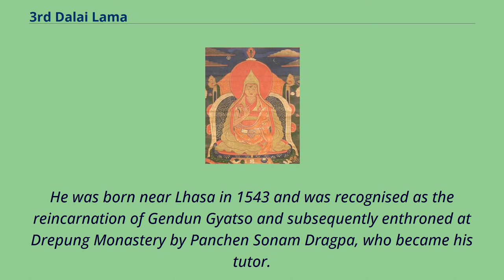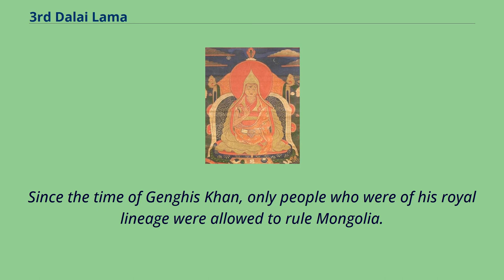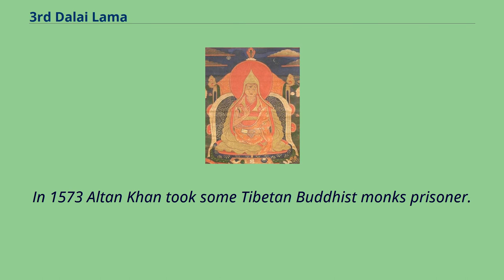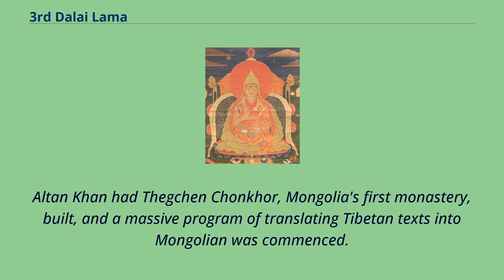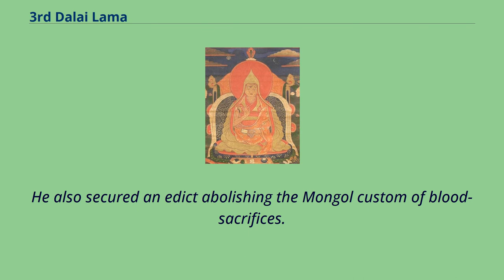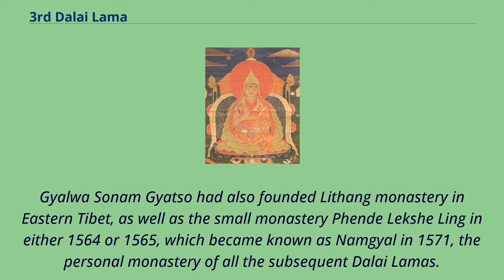3rd Dalai Lama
16th-century_Tibetan_people
Sonam Gyatso （Tibetan: བསོད་ནམས་རྒྱ་མཚོ་, Wylie: bsod nams rgya mtsho, ZYPY: Soinam Gyaco; 1543–1588） was the first to be named Dalai Lama, although the title was retrospectively given to his two predecessors.
He was born near Lhasa in 1543 and was recognised as the reincarnation of Gendun Gyatso and subsequently enthroned at Drepung Monastery by Panchen Sonam Dragpa, who became his tutor.
Panchen Sonam Dragpa was the 15th Ganden Tripa and his texts still serve as the core curriculum for many Gelugpa monasteries.
The third Dalai Lama studied at Drepung Monastery and became its abbot.
His reputation spread quickly and the monks at Sera Monastery also recognised him as their abbot.
According to Sumpa Khenpo, the great Gelug scholar, he also studied some Nyingmapa tantric doctrines.
When one of Tibet's kings, who had been supported by the Kagyupa, died in 1564, Sonam Gyatso presided over his funeral.
His political power, and that of the Gelugpas, became dominant in Tibet by the 1570s.
The title "Dalai Lama" was first bestowed by the Mongolian ruler Altan Khan upon Sonam Gyatsho in 1578, a title derived from the Mongolian Dalai-yin qan （or Dalaiin khan） one.
Since the time of Genghis Khan, only people who were of his royal lineage were allowed to rule Mongolia.
This frustrated many would-be rulers who were not of this line.
Altan Khan was the most destructive of these usurpers.
He perceived that through the Buddhist faith he could gain legitimacy by claiming to be a reincarnation of Kublai Khan.
Altan Khan chose the Gelug order of Tibetan Buddhism （founded by Tsongkhapa, 1357–1419）.
In 1577 he invited the leader of this order, Sonam Gyatsho, to come to Mongolia and teach his people.
Sonam Gyatsho proclaimed Altan Khan to be the reincarnation of Kublai Khan, and in return, Altan Khan gave the title Dalai Lama to Sonam...